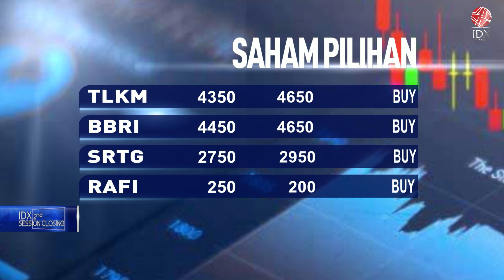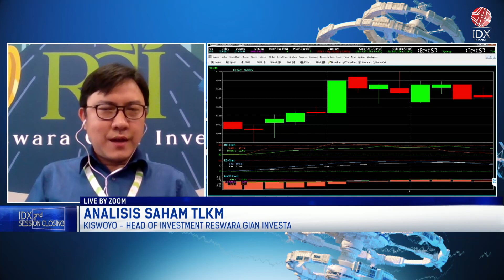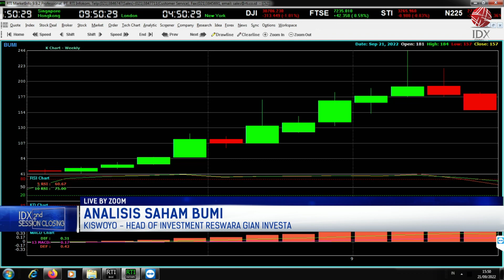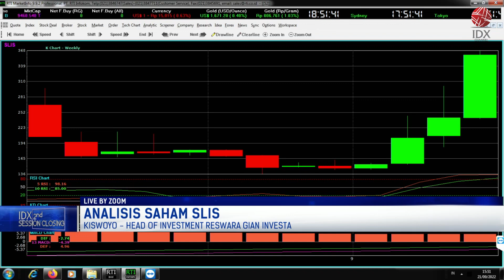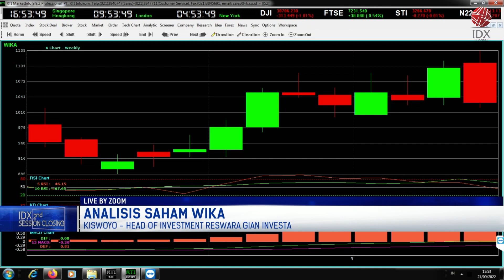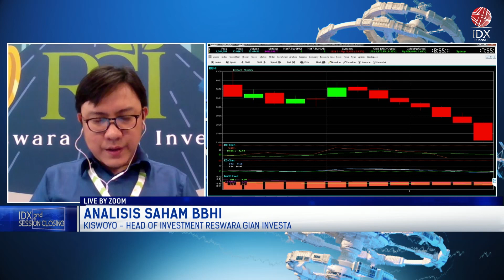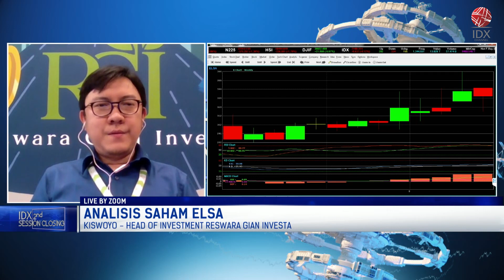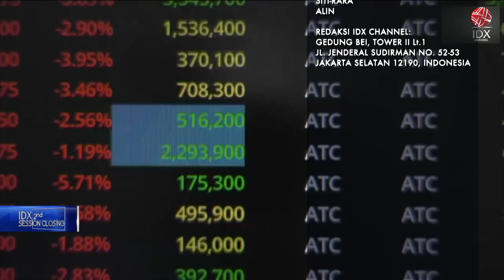Rekomendasi Saham Pilihan: TLKM, BBRI, SRTG, Hingga RAFI | 2ND SESSION CLOSING 21/09/2022